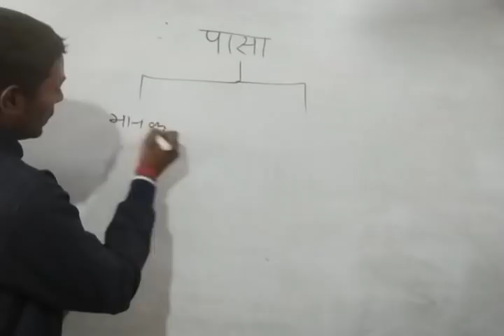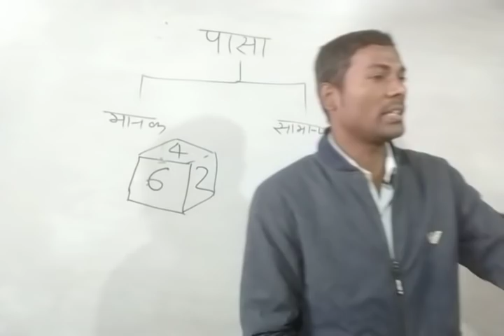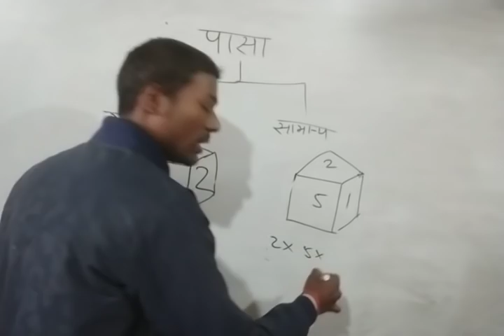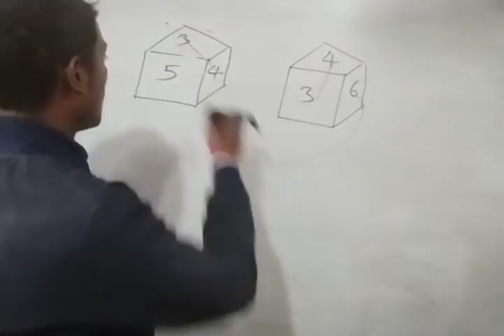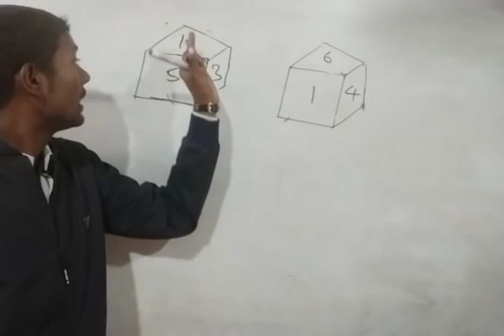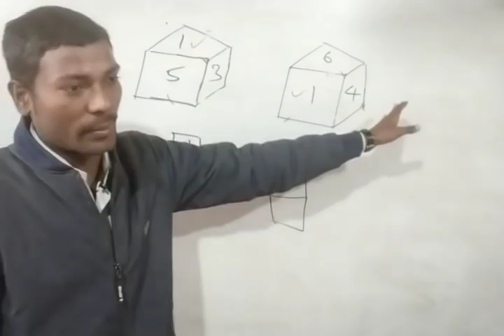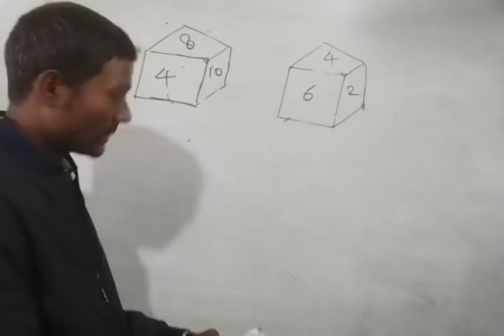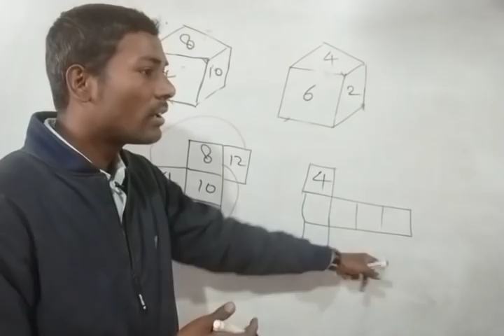पासा भाग-1 (तार्किक ज्ञान)